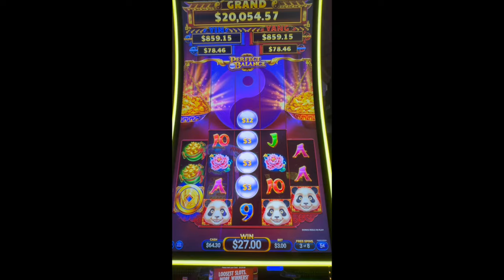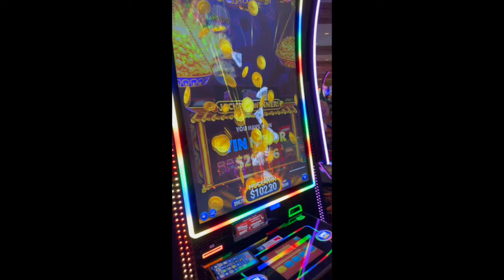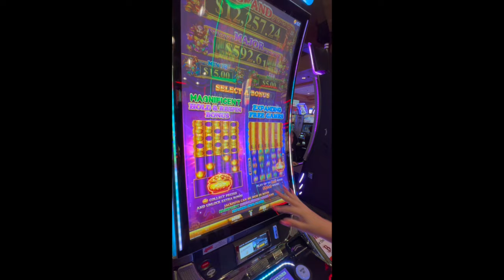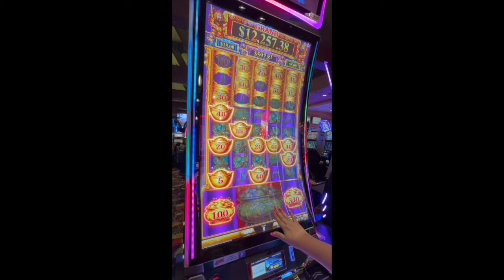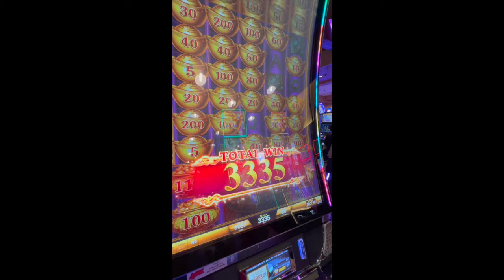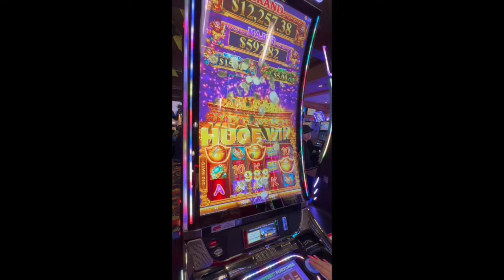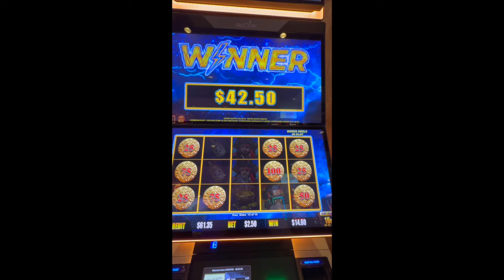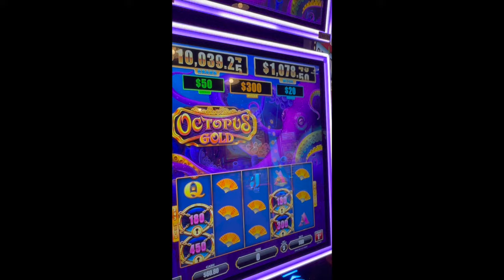🚨 WON the MAJOR!! 😳 On a New Slot Machine!!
This was crazy! Momma Yoshi had beginners luck on this new slot machine!! And won the MAJOR!

If you would like to have access to our unique emojis, behind the scenes footage, & more then here is our membership

We upload casino slot videos everyday & consists of casino slot play of myself (Yoshi), my sister (Sister Yoshi), & my mom (Momma Yoshi)! The slot play mainly consists of bonuses, big wins, and handpays but will include live slot play from time to time to show the reality of the casino.